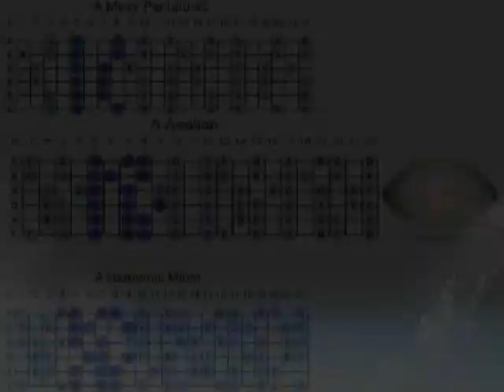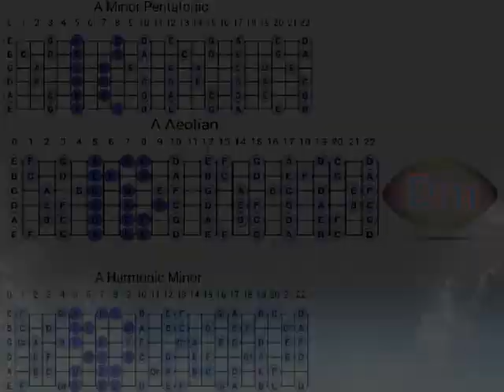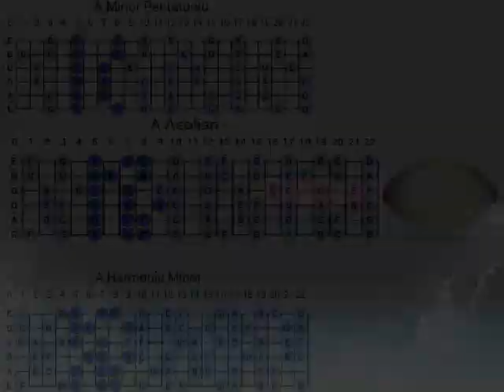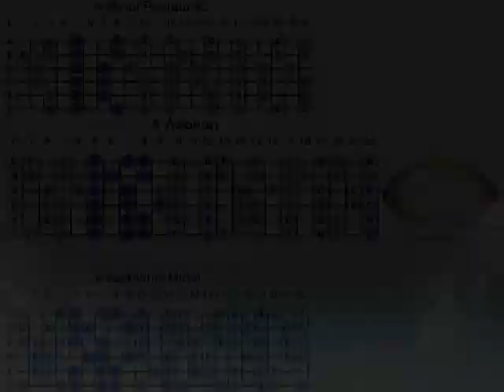Sentimental Guitar backing track in A minor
in this video we will learn :
perfect fourth chord sequencein A.
using altered chords to transpose music to the closest scale which is A phrygian.
track tempo = 70 bpm
time signature 4/4
level intermediate